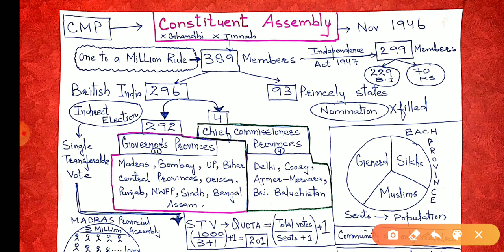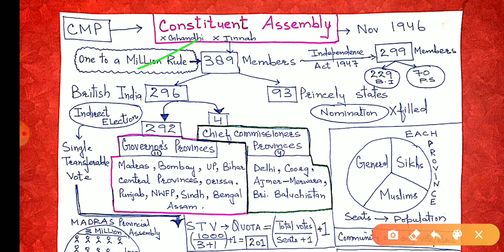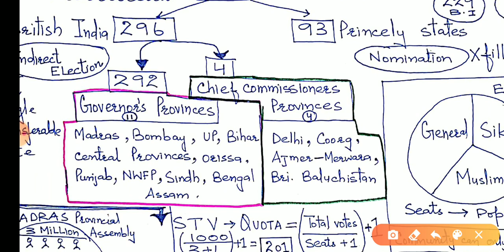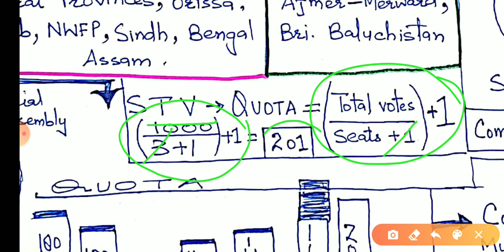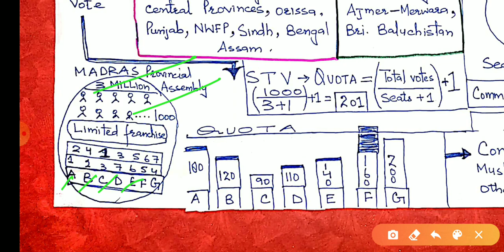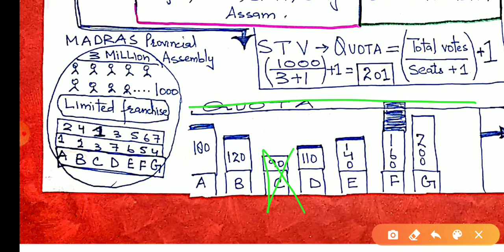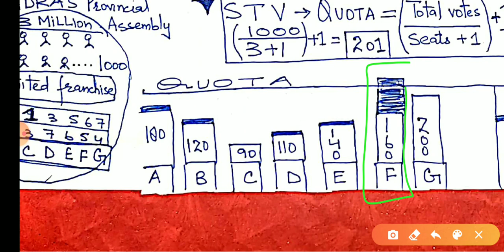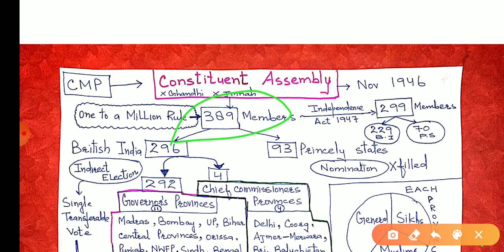JKSSB (02) - 1700 NEW POSTS & 2000 NEW POSTS / CONSTITUTION OF INDIA - FORMATION / GK BY AAFAQ SIR